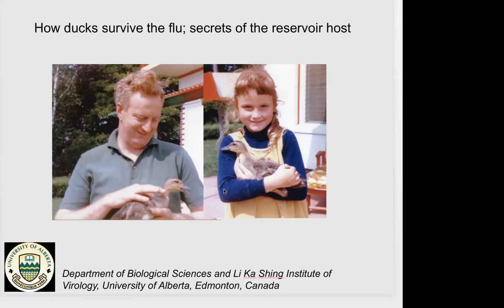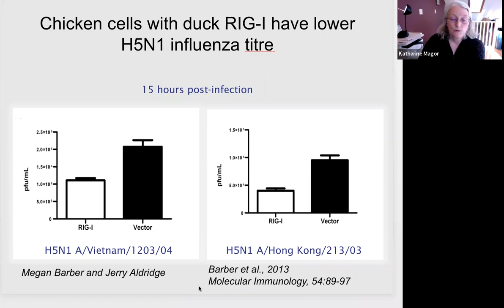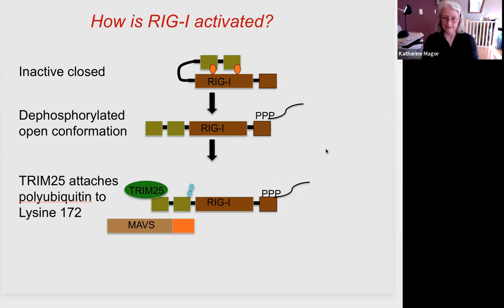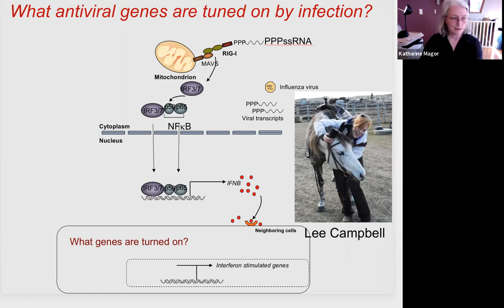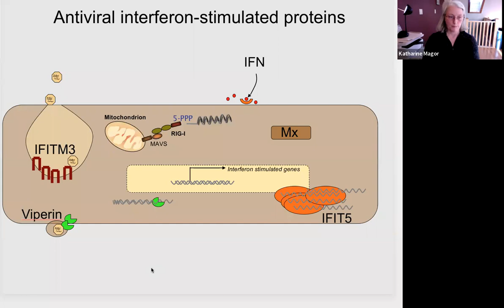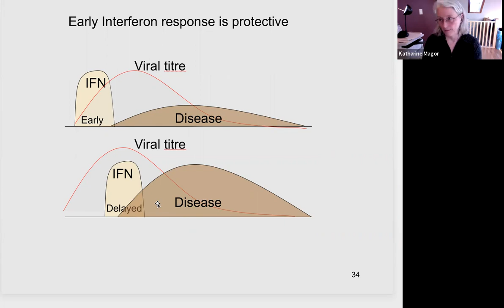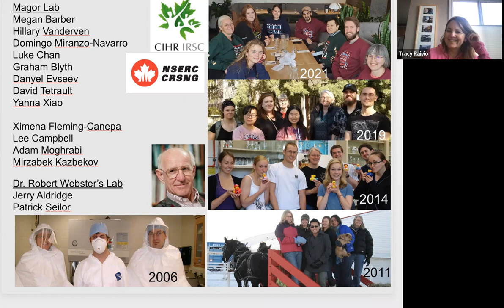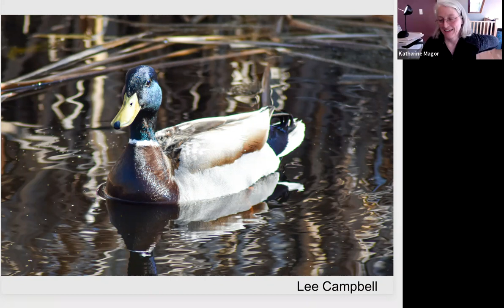2022 03 10 Kathy Magor